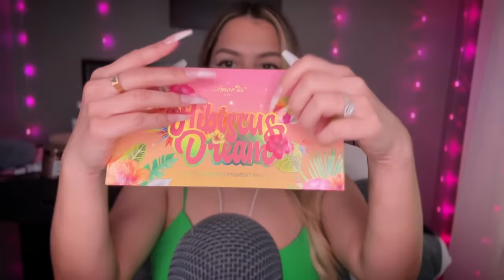ASMR doing your spring makeup (fast & aggressive, mouth sounds) 🌷🌸💐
*4 exclusive ad free ASMR videos per month*